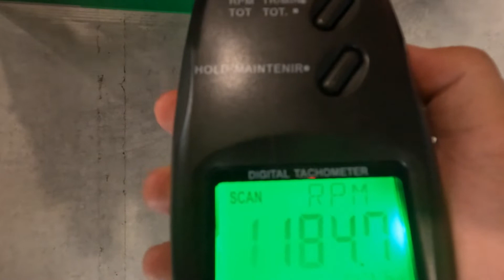NEW I2 LEGO VACUUM ENGINE DESIGN (1200RPM)